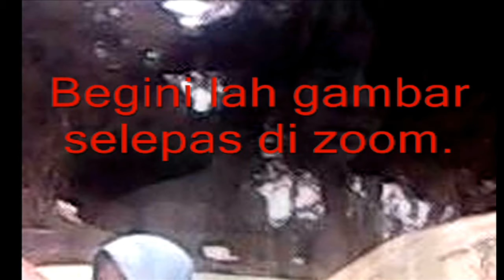HANTU CAMERON HIGHLAND